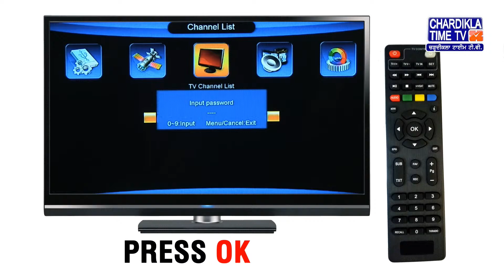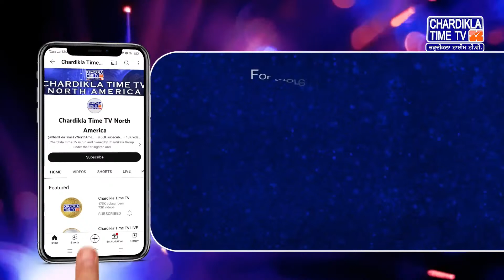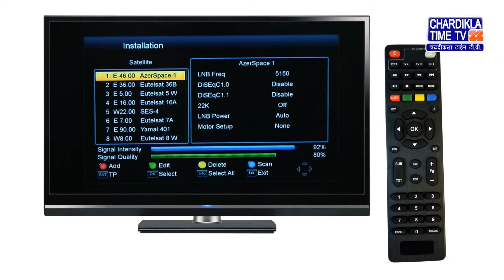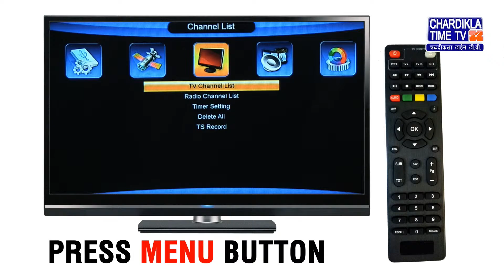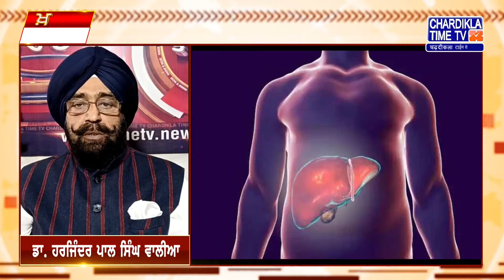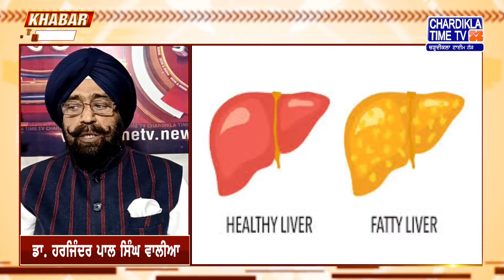🔴LIVE ਕੀ ਕਹਿੰਦੇ ਨੇ ਡਾ. ਹਰਜਿੰਦਰ ਵਾਲੀਆ ਅੱਜ ਦੀਆਂ ਮੁੱਖ ਖ਼ਬਰਾਂ ਬਾਰੇ | 08-04-2024 | Khabar Te Najar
ਕੀ ਕਹਿੰਦੇ ਨੇ ਡਾ. ਹਰਜਿੰਦਰ ਵਾਲੀਆ ਅੱਜ ਦੀਆਂ ਮੁੱਖ ਖ਼ਬਰਾਂ ਬਾਰੇ  | 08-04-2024 | Khabar Te Najar | Chardikla Time TV

You are watching 'Khabar Te Nazar' Programme with Dr. Harjinder Singh Walia on Chardikla Time TV  Dated 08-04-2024

Chardikla Time TV is also available on DISH TV channel no. 748 in USA,  various Satellite Platforms, IPTV, Sling TV in USA, Canada & Worldwide.